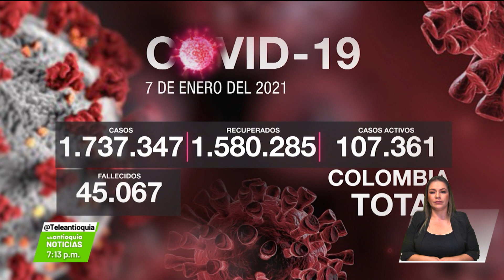El día con cifras más altas de toda la pandemia - Teleantioquia Noticias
Colombia superó este jueves 07 de enero la cifra de 45.000 muertos como consecuencia de la Covid-19. En Antioquia, se han registrado 5.003 decesos.